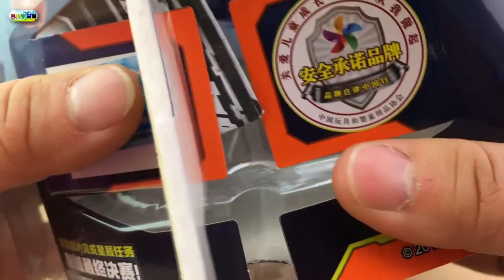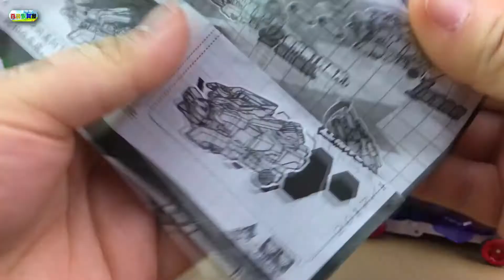强袭夺晶玩具夺晶，小猪佩奇的爆裂飞车！